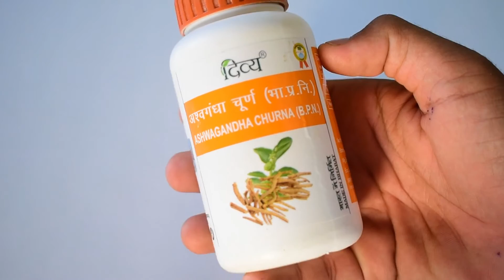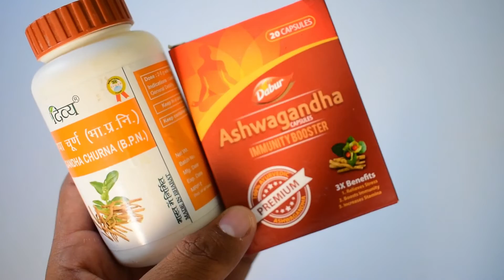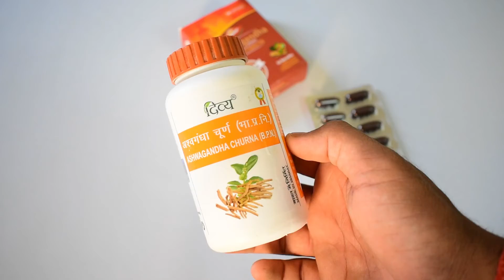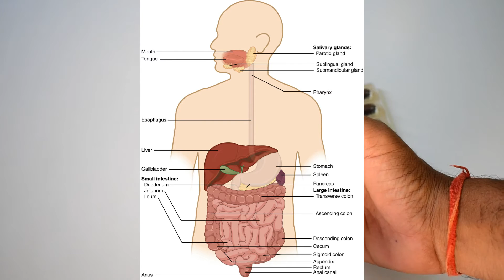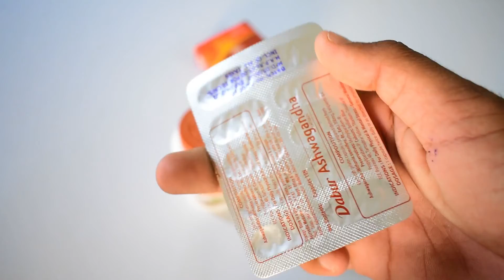अगर रोजाना ले रहे है अश्वगंधा तो यह वीडियो जरूर देखे - Ashwagandha Side Effects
This video is about ashwagandha side effects in this video i will briefly explain you the precautions and side effects of using ashwagandha churna or ashwagandha tablets. Ashwagandha is a very famous and ancient ayurvedic herb that is widely used for many benefits both mental and physical benefits.

yah hamare stress ko dur karne or depression ke liye achha hai.
yah muscle building or bodybuilding ke liye kam karta hai.
ashwagandha weight gain karne yani wajan ko badhane ka fayda karta hai.
Sharir ko healthy banata hai.
Bones ki health ke liye achha hai.

Ashwagandha side effects -
- iski tasir garm hai isliye garmiyo ke season ke aapko ise use karna kam karna chahiye jyada matra me sevan nahi karna chahiye.
- Isse gas banana, apach ki samasya, sharir me garmi badhana, ulti jaisi samasyao ka ho sakta hai.
- It can cause digestion problems such as indigestion or gas.
- Aapko iska overdose kabh nhi karna hai hamesha utni hi matra me sevan kre jitna kha gya ho.
- Yadi aapko isse allergy ho to aapko iska sevan nhi karna hai.